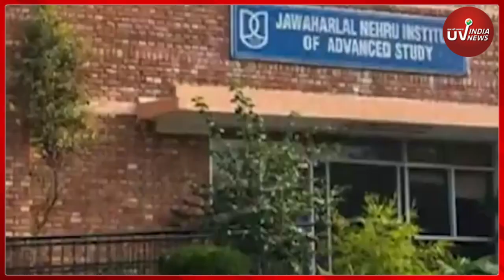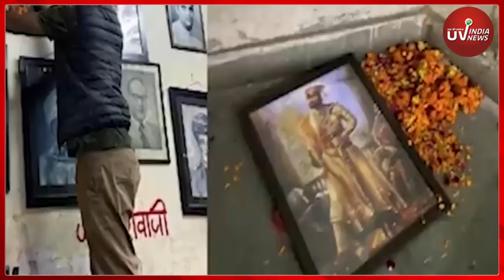JNU में फिर बवाल, Chhatrapati Shivaji Jayanti पर ABVP और लेफ्ट ने किया हंगामा | uvinia news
दिल्ली की जवाहर लाल नेहरू यूनिवर्सिटी (JNU) एक बार फिर सुर्खियों में है, यहां एक बार फिर बवाल हो गया, मौका था छत्रपति शिवाजी महाराज की जयंती का , इस मौके पर अखिल भारतीय विद्यार्थी परिषद और लेफ्ट विंग यानि वापमंथी कार्यकर्ता आपस में भिड़ गए. नौबत यहां तक आ गई कि दिल्ली पुलिस को भारी बल के साथ कैंपस में पहुंचना पड़ा. इस भिड़ंत के बाद दोनों तरफ से एक दूसरे पर आरोप लगा रहे हैं

ABVP, Delhi Police, JNU, Shivaji Maharaj Jayanti, JNU Row, JNUSU,जवाहर लाल नेहरू विश्वविद्यालय, जेएनयू, दिल्ली पुलिस, छत्रपति शिवाजी महाराज जयंती, जेएनयू विवाद, एबीवीपी, जेएनयूएसयू, अखिल भारतीय विद्यार्थी परिषद, जवाहरलाल नेहरू विश्वविद्यालय छात्र संघ,chhatrapati shivaji maharaj, JNU students,ABVP Left Student fight, Shivaji Maharaj Row,